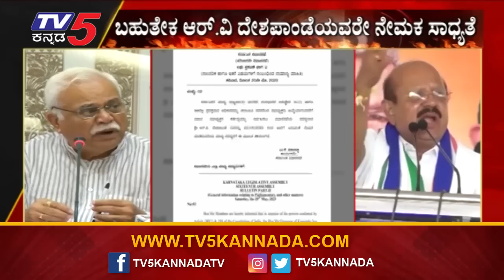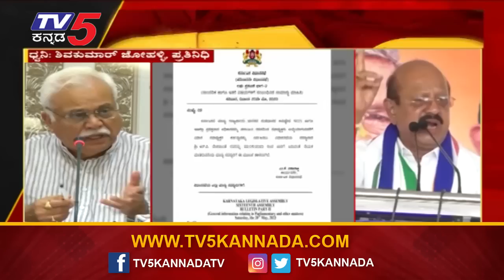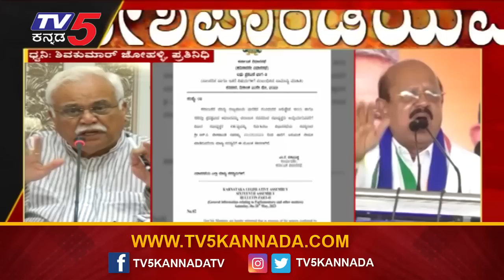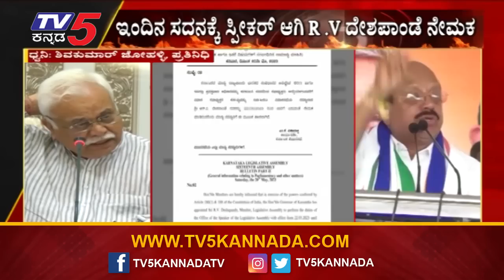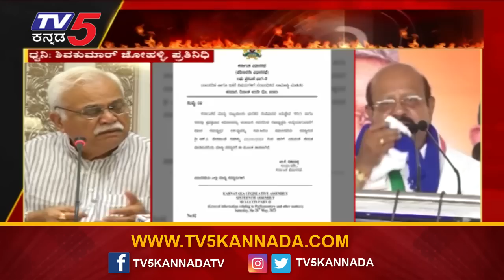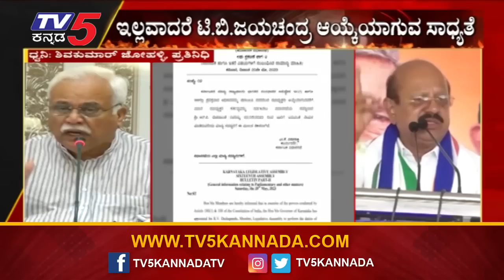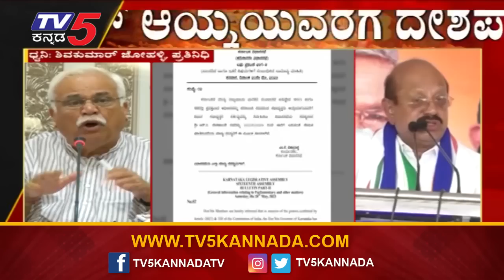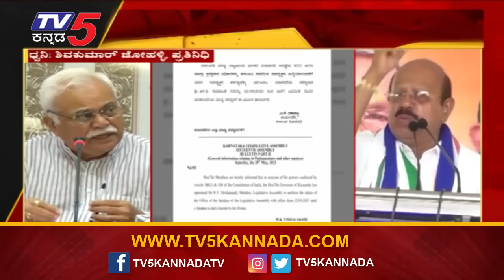ನೂತನ ಸ್ಪೀಕರ್ ಆಯ್ಕೆಯವರಿಗೆ ದೇಶಪಾಂಡೆ ನೇಮಕ..!! | Deshapande | Tv5 Kannada